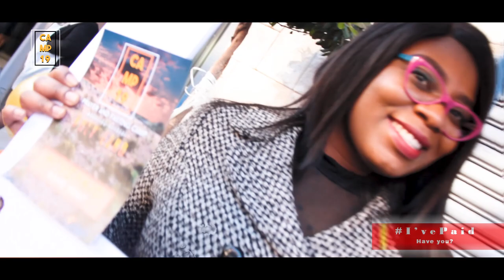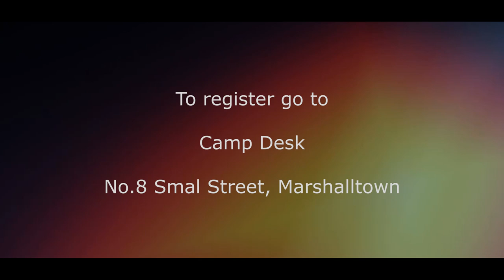REGISTER FOR THE PRAYER AND FASTING CAMP 2019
If you have not yet registered for the prayer and fasting camp 2019, please do get in touch with us for more details.